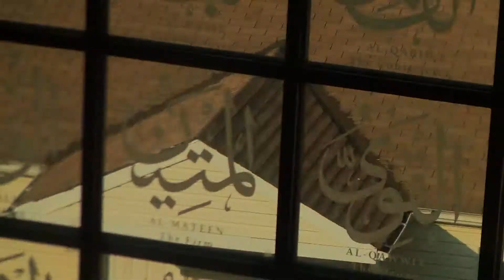ISB SUMMERFEST 2012